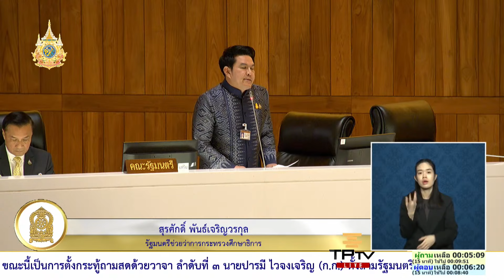ส.ส. ปารมี จี้ รมว.ศึกษาฯ เร่งจัดการทุจริตอาหารกลางวันนักเรียน ไม่ปกปิด-ช่วยเหลือคนผิด